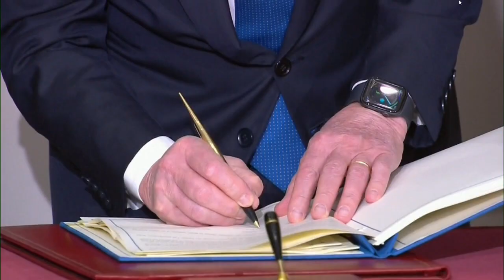Történelmi francia-olasz szerződés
A mezőgazdaságtól az űrkutatásig minden szinten együttműködik a két EU-alapító állam.